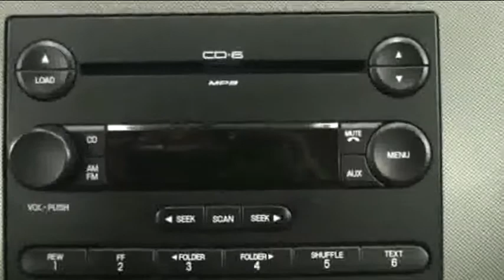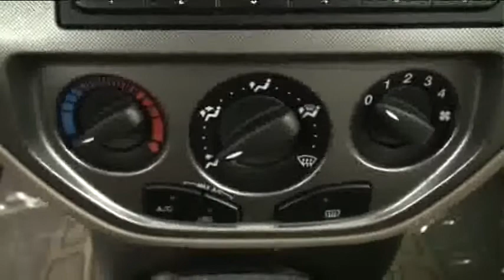2005 Ford Focus Wagon Tan STK# Y693A